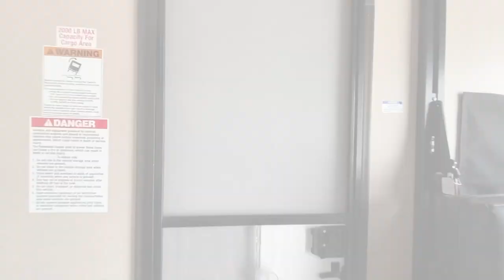2019 Forest River XLR Hyperlite 29HFX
50 AMP, PREP FOR 2ND AC IN THE BEDROOM, ELECTRIC BUNK SYSTEM IN GARAGE, FUELING STATION, ALUMINUM RIMS, 2019 Forest River XLR Hyperlite 29HFX - *** Price Includes Prep *** - National Shipping Available

EXTERIOR

Solar Power Inlet

Backup Camera Prep

80% Tint Radius Safety Glass Windows

20# LP Bottles (2)

26” Radius Entry Door

Exterior Marine Grade Speakers

High Capacity Water Pump

Battery Disconnect Switch

Oversized Tank Capacities

Two-Tone Painted Fiberglass Cap**

KITCHEN n Grate Style Sink Cover

Residential HPL Countertops

Convection Microwave

Three Burner Cooktop w/Glass Cover**

8 Cu. ft. Gas/Electric Refrigerator**

BATHROOM

Skylight Over Shower

Medicine Cabinet w/Mirror

Porcelain Toilet

Residential Glass Shower Enclosure**

INTERIOR

Decorative Glass Cabinet Inserts (Kitchen Upper)

Solid Core Cabinet Stiles

Hidden Hinge Residential Cabinet Hardware

Full Extension Ball Bearing Drawer Glides

Large Panoramic Windows

Upgraded Residential Furniture

Hardwood Maple Cabinet Doors

Dual Zone – USB/Bluetooth Sound System

JBL Speakers

CONSTRUCTION

Gel Coated Fiberglass Exterior

One-piece Roof Membrane

Ducted Roof A/C Distribution System

Insulated Storage Compartment Doors

Magnetic Storage and Entry Door Holdbacks

Laminated and Insulated Rear Ramp Door

Vacuum-bonded, Aluminum-framed Sidewalls

Laminated, Insulated Slide End Walls and Roof

Residential Wood Framed Main Floor

5” Radius Wood Framed Roof Rafter

BEDROOM

Master Suite w/60” x 74” Queen Bed

Solid Master Bedroom Passage Door

Oversized Under-bed Storage

Mounted bedroom TV

XLR Hyperlite Travel Trailer Toy Haulers It’s all in the name, with this versatile, lightweight, lineup. Whether you require an enclosed garage, open passage way, or outside deck, we have a model to suit your needs. Our toy haulers have structural integrity and construction that exceed the demands of mother nature’s landscape, with a nice flair for style and room for your guests to sleep. Plus, our towing capacities can accommodate a variety of applications, across the board. Our toy haulers are affordable, ½ ton and ¾ ton towable, light weight, quality laminated products that are easy on your tow vehicle, very functional, and offer superior construction. Produced in an exclusive toy hauler facility, XLR boasts the longest running legacy of Sport Utility Trailer production. We provide dedication after the sale, with a service and support team located at the manufacturing facility. LED lightning, ducted A/C & heat, Dexter axles, solid wood & raised panel cabinetry, roof with 3/8" decking, standard fully enclosed underbelly, night shades, 5,000 lb cargo tie downs, two-tone grey exterior, optional party deck, and friction hinge doors are just some of the offerings on a Hyper Lite Toy Hauler. “More than just light, affordable with style”